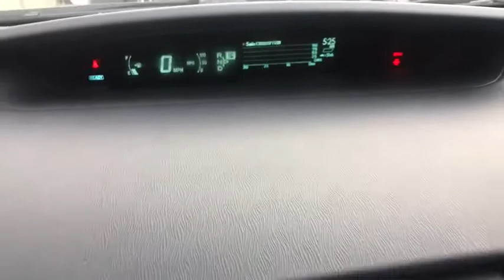2010 Toyota Prius Fresno, Bakersfield, Modesto, Stockton, Central California A5208534N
CLASSIC SILVER METALLIC Used 2010 Toyota Prius available in Fresno, California at Lithia Nissan of Fresno. Servicing the Bakersfield, Modesto, Stockton, Central California area.
2010 Toyota Prius 5dr HB II - Stock#: A5208534N - VIN#: JTDKN3DU5A5208534

CARFAX 1-Owner, LOW MILES - 34,794! II trim. FUEL EFFICIENT 48 MPG Hwy/51 MPG City! iPod/MP3 Input, CD Player, Keyless Start, Aluminum Wheels, Hybrid, Kelley Blue Book Top 10 Green Car. 4 Star Driver Front Crash Rating. AND MORE! KEY FEATURES INCLUDE: Hybrid, iPod/MP3 Input, CD Player, Aluminum Wheels, Keyless Start Rear Spoiler, MP3 Player, Keyless Entry, Child Safety Locks, Steering Wheel Controls. Toyota II with CLASSIC SILVER METALLIC exterior and DARK GRAY interior features a 4 Cylinder Engine with 98 HP at 5200 RPM*. EXPERTS RAVE: In our hands, this new Prius returned an observed 42 mpg, four better than the latest Honda Insight. -CarAndDriver.com. 4 Star Driver Front Crash Rating. 5 Star Driver Side Crash Rating. Great Gas Mileage: 51 MPG City. SHOP WITH CONFIDENCE: CARFAX 1-Owner AutoCheck One Owner VISIT US TODAY: Lithia Nissan of Fresno sells new and used Nissan cars, Nissan trucks & Nissan SUVs in Fresno, CA. We have a strong and committed sales staff with many years of experience satisfying our customers' needs. Feel free to browse our inventory online, request more information about vehicles, set up a test drive or inquire about financing! Horsepower calculations based on trim engine configuration. Fuel economy calculations based on original manufacturer data for trim engine configuration. Please confirm the accuracy of the included equipment by calling us prior to purchase.